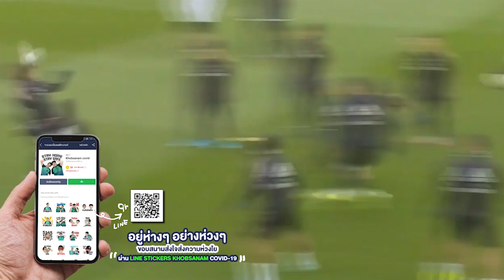สรุปชีวิตพี่เบลจะไปทางไหน ? -ขอบสนาม SPECIAL